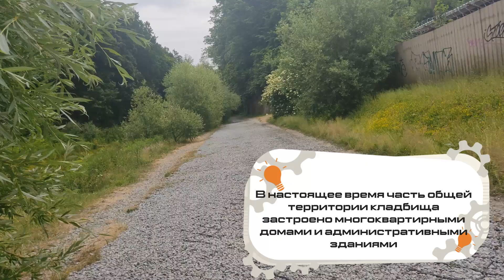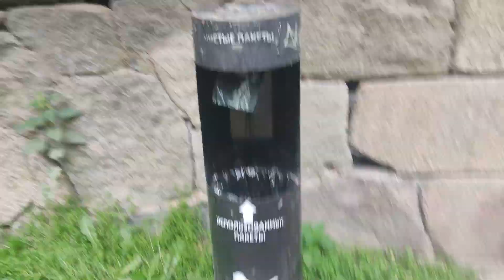УСТРАИВАЮ НЕБОЛЬШОЕ ПРИКЛЮЧЕНИЕ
Сходим в сервис и глянем на машину , а так же прогуляемся по бывшему еврейскому к.